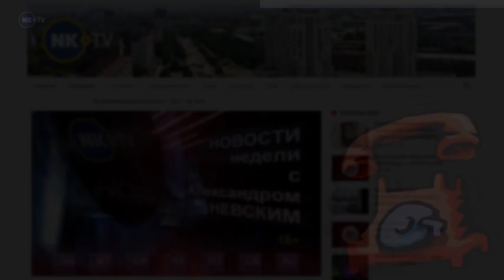Дорога, сосенки, отвал